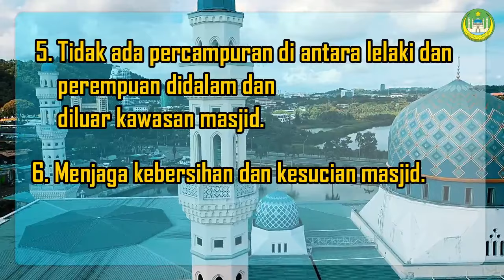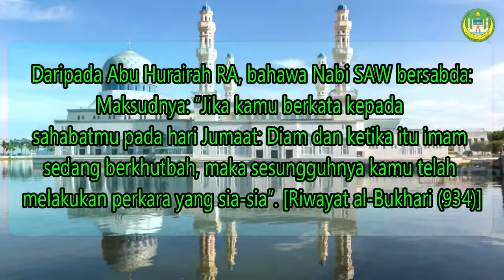PANDUAN & PETUGAS SOLAT JUMAAT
Assalammua'laikum W.B.T & Salam Jumaat

Masjid Bandaraya Kota Kinabalu

9 Ogos 2019 / 8 Dzulhijjah 1440 Hijarah